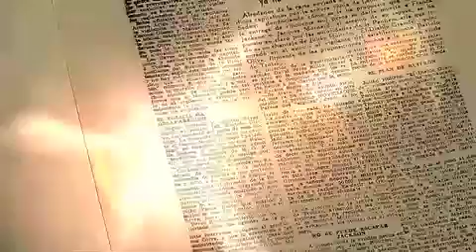TodoPersonal Hoguera de las Vanidades Álvaro Obregón